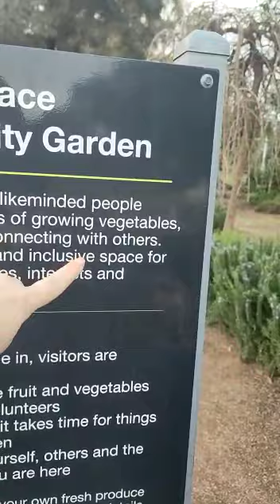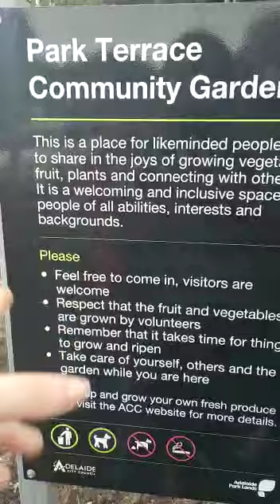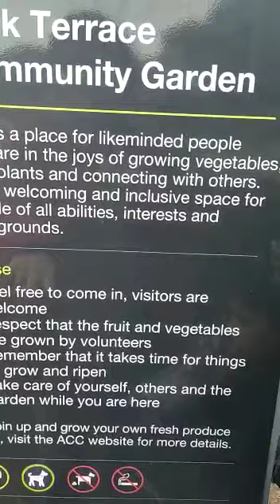Jardim comunitário na Austrália...share...